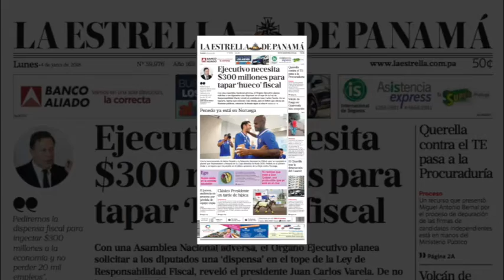Titulares para este Lunes 4 de junio.